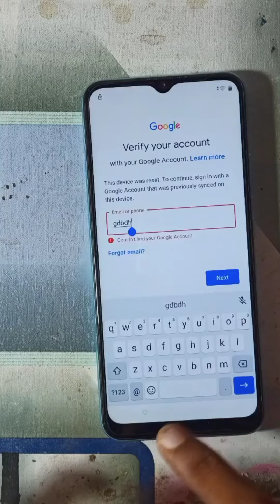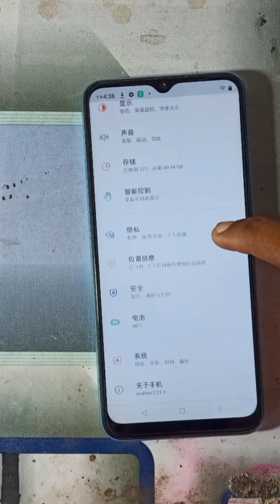Realme c21y hard reset frp bypass how to frp bypass realme smartphone c21y